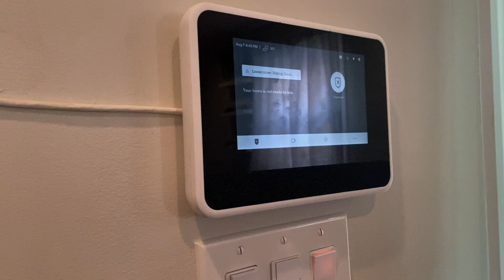AUTISM | REALISTIC DAY IN THE LIFE OF AUTISM MOM VLOGS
Join our autism family journey, follow our real life vlogs and create acceptance.

♡OUR BABIES
Adael 6 years old
Angel 1 year old

🔰AMAZON FAVORITOS - SOLO ESPANA🔰

Abigail used to homeschool Adael in his early years. Currently he's in 1st grade at public school (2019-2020)

🔰Videos you may be interested🔰
How I Found Out My Son Has Autism
Signs of Autism With Home Footage
Toddler Signs Of Autism With Footage
Working Autism Mom Day in the Life
In Home ABA
Sensory play and art crafting
Sensory processing disorder with autism
Signs of autism with footage of Autism Early Signs